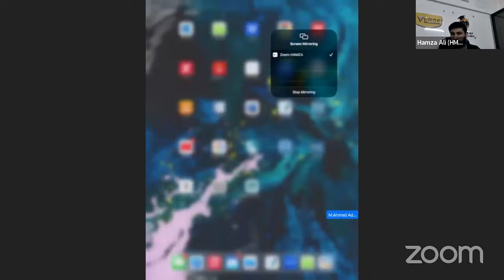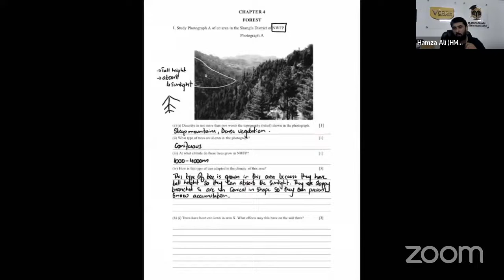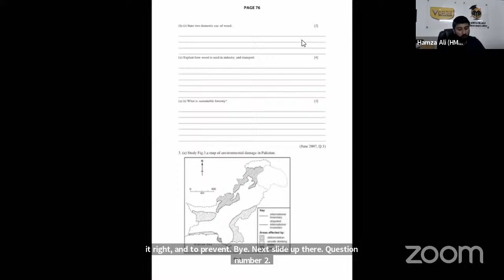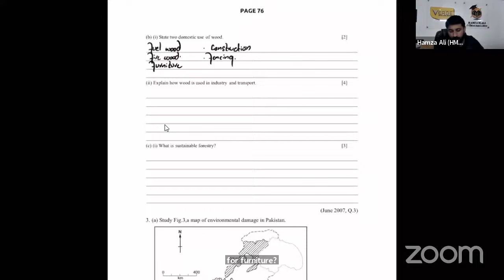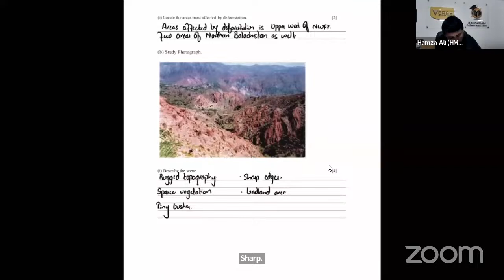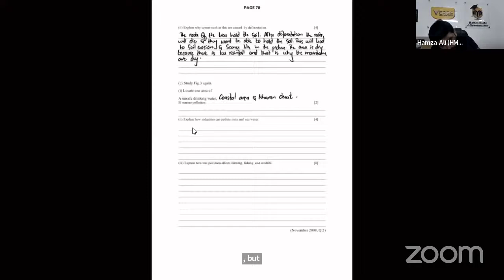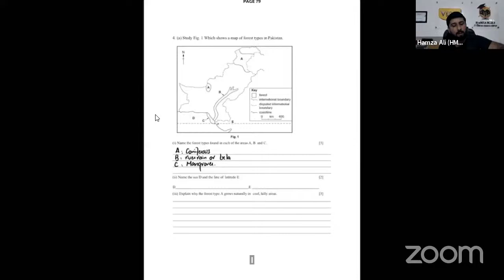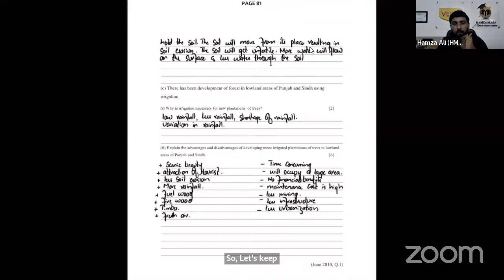Pakistan Studies By Hamza Ali